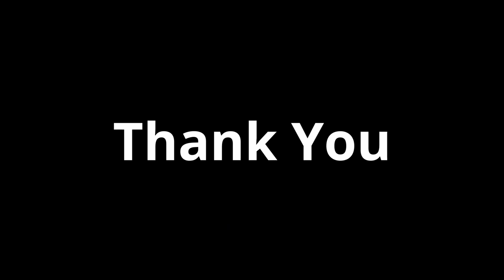Rukum Baglung Simana Vlog 2079/09/16. Rukumkot Rukum East.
Hello Namaste, Im Gajendra Magar.I am a Small Gammer and Vlogger from Rukum Nepal.
Using of this video on other channels and social sites without prior permission will be strictly prohibited. (Embedding on website is allowed.